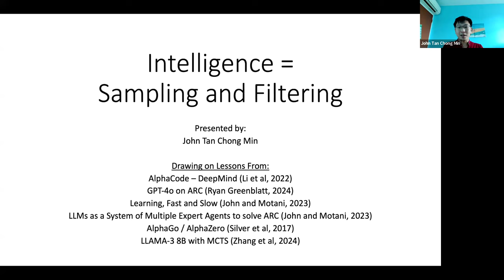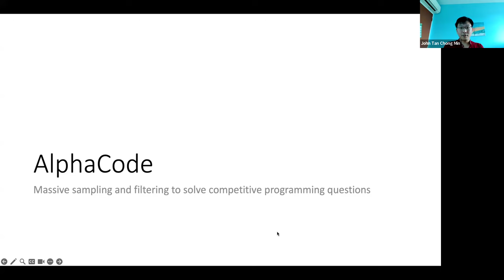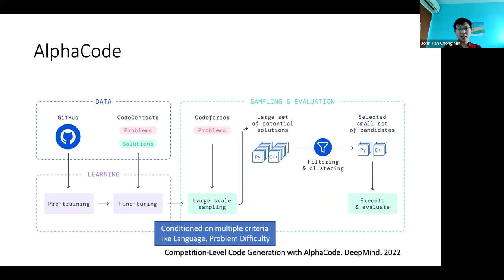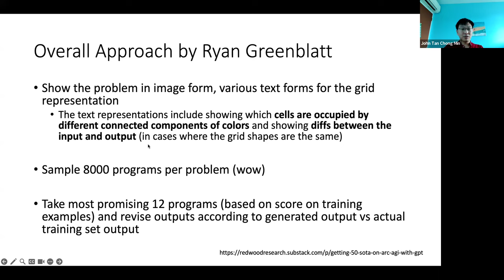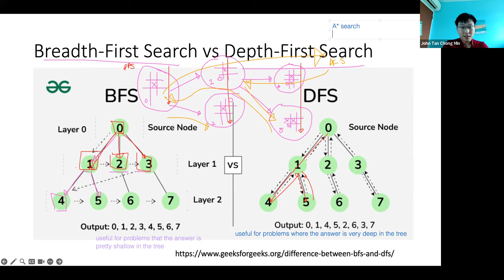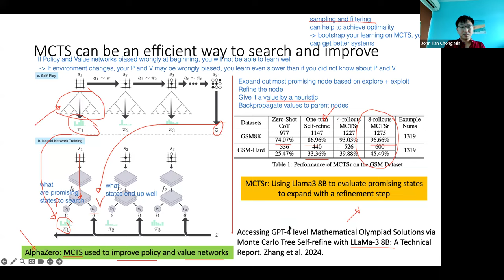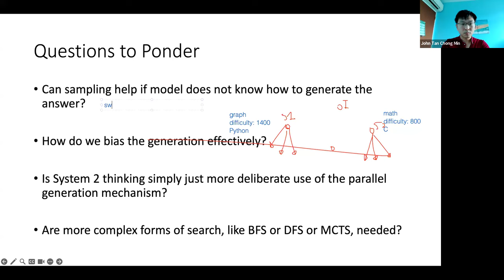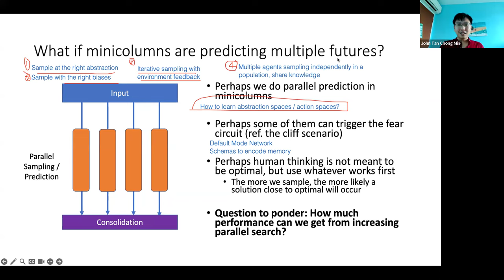Intelligence = Sampling + Filtering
Recent work has shown that increased sampling can solve more of the Abstraction and Reasoning Challenge, solve dynamically changing mazes, solve programming problems, solve math olympiad problems etc.

Can just simply increasing sampling give massive performance gains, or is it more than that?

Many thanks to Derek and others for the wonderful discussion!

0:00 Introduction
1:24 Thought Experiment - Cliff
3:01 Minicolumns and Multiple Sampling
9:33 Thought Experiment - Aiming a Ball
17:19 AlphaCode
37:45 Learning, Fast and Slow
46:28 ARC Challenge
49:50 GPT-4o on ARC: Ryan Greenblatt
55:56 LLMs as a System of Multiple Expert Agents
1:02:27 Segway to Efficient Sampling
1:05:24 Breadth First Search vs Depth First Search
1:10:22 Tree of Thought
1:15:00 Monte Carlo Tree Search
1:21:33 AlphaGo / AlphaZero
1:27:17 MCTSr
1:29:25 My Thoughts
1:33:24 Discussion
2:00:19 Conclusion

AI and ML enthusiast. Likes to think about the essences behind breakthroughs of AI and explain it in a simple and relatable way. Also, I am an avid game creator.